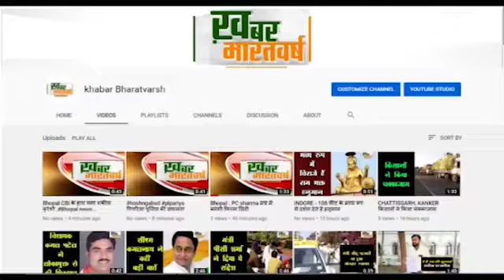बड़वाह : विधायक सचिन बिरला ने ग्राम बैकल्या के निर्धन परिवार के चार बच्चों को गोद लिया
बड़वाह स्थित नव्या जन कल्याण समिति के बोर्डिंग स्कूल में दाखिला दिलाया
 बच्चों की माता का निधन हो चुका है और पिता शराब के नशे का आदी है
            बोर्डिंग स्कूल में दाखिला दिला कर भविष्य सुरक्षित करने कि पहल की